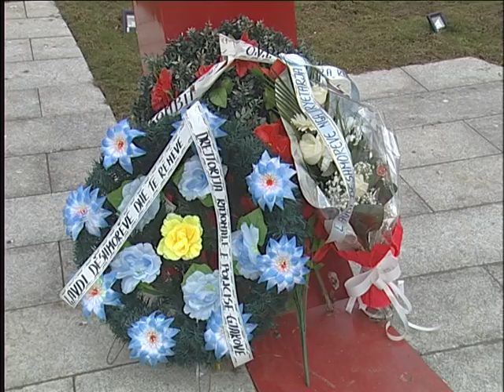Lajme - OVL- UCK homazhe për 17 shkurt